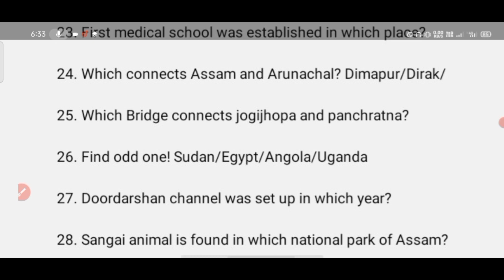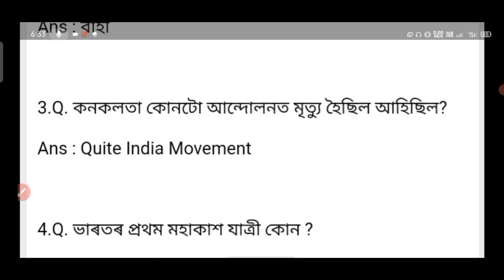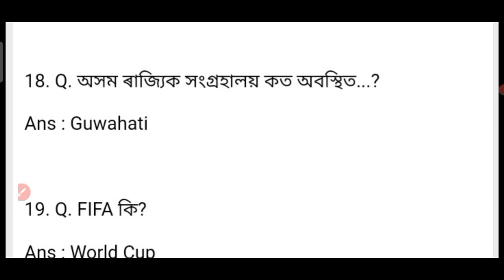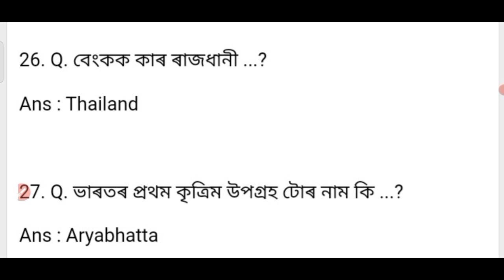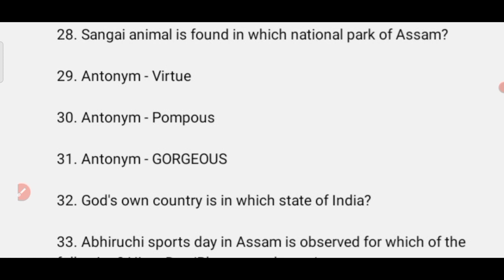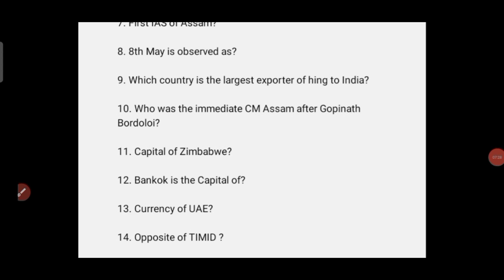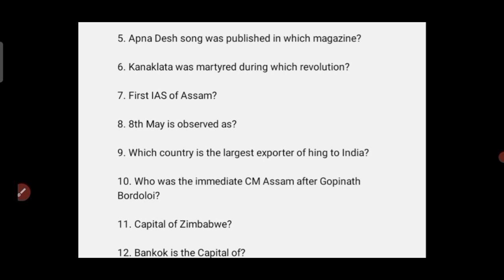Assam Direct Recruitment Grade-IV Answer Sheet Memory Based Question Answer 21/08/2022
Assam Direct Recruitment Grade-IV Answer Sheet
Memory Based Question Answer 21/08/2022

Cut Off Marks of Grade IV Examination conducted by SEBA & State Level Recruitment Commission.

Assam Direct Recruitment Exam Analysis.

Grade IV exam Mathematics Question
Grade IV exam Reasoning Question
Grade IV exam English Question
Grade IV exam General Knowledge Question